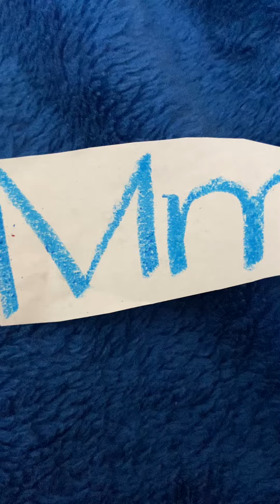ABC Song M Erica Rabner English Package Part 2